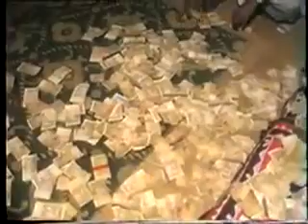Dilsher Tewno oldsong bestsindhisong ڪلام سچو ماڻهو ڪو ڪو هوندو آ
ڪلام سچو ماڻهو ڪو ڪو هوندو آ